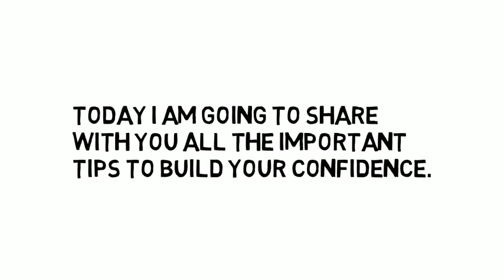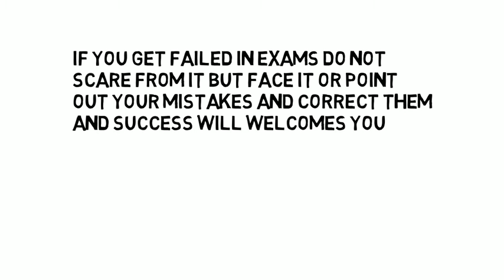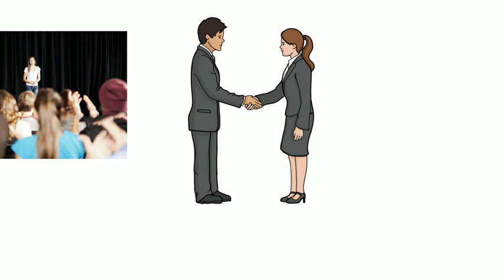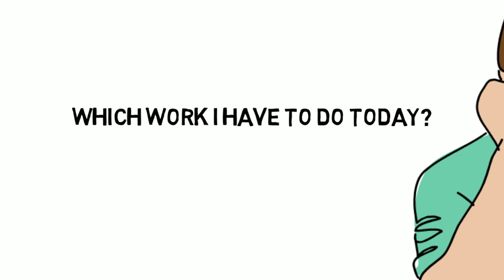how to increase your self confidence by Irfan Kawchali In Hindi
Irfan Kawchali Business Coach